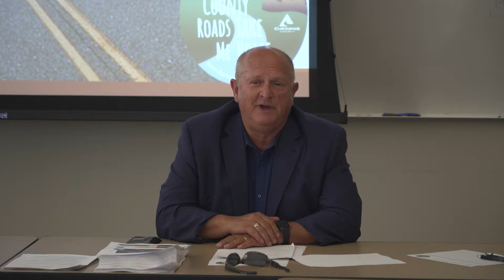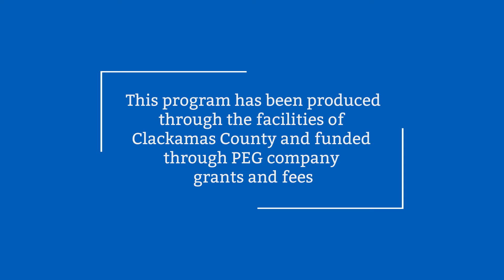Community Road Fund Advisory Committee Holds First Meeting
The Community Road Fund Advisory Committee held its first meeting on July 25. The 15-person committee is made up of community and business representatives from throughout the county and they’re tasked with helping Clackamas County prioritize projects with revenue from the Community Road Fund.